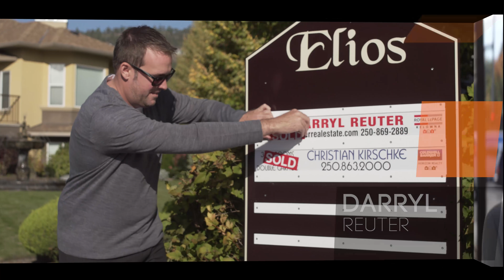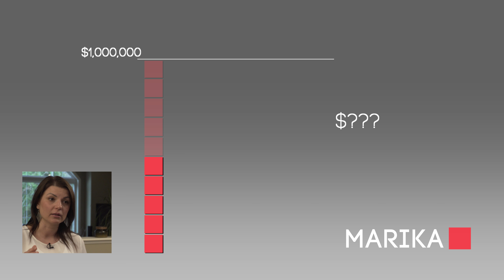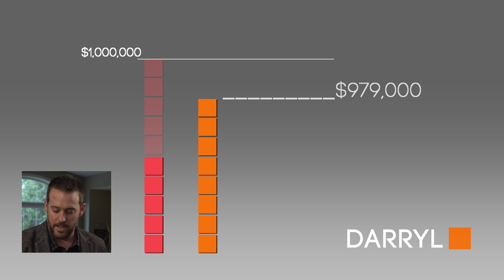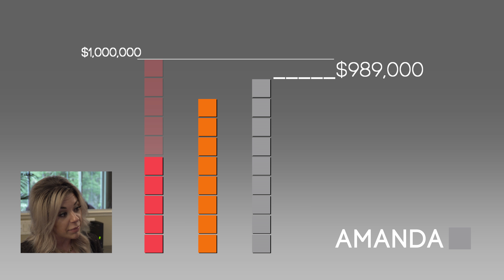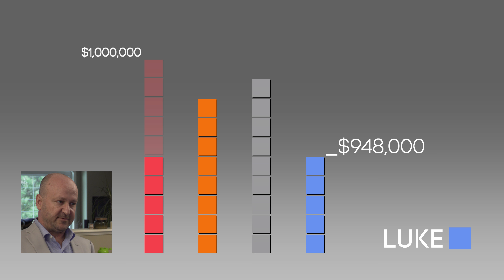Sellers Market S1E13: Caribbean Calling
Doug and his family have fallen in love with the Caribbean and have bought a beautiful island home in Honduras. But before they pack their snorkels and move, they need to sell their gorgeous home in Kelowna, and what to do about the tenants in the basement suite?